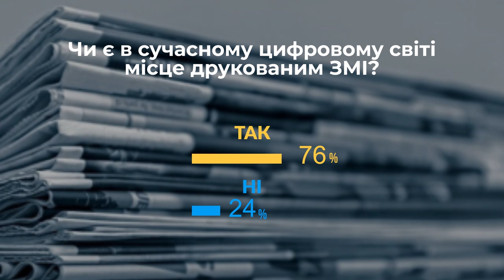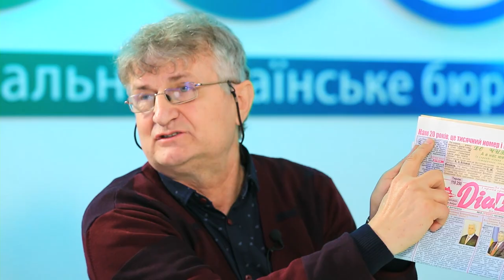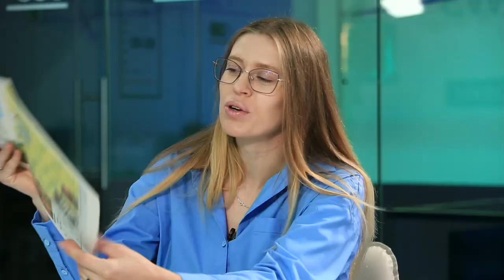Чи є в сучасному цифровому світі місце друкованим ЗМІ? | проєкт Нові правила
Чи є за таких умов у аудиторії потреба у друкованих медіа? Що роблять газети та журнали, щоб конкурувати з більш оперативними та не обмеженими журналістськими стандартами онлайн-медіа? Разом з редакторами кропивницьких видань говоримо про те, чи залишаються актуальними друковані ЗМІ сьогодні. “Нові правила” про речі, які зараз непокоять наших містян, про нові ситуації, з якими кожному з нас щодня доводиться мати справу.